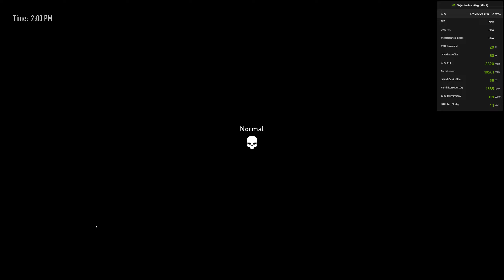PAYDAY 3 #1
Üdvözöllek!!!

Megtalálható vagyok még:

Origin:Tomi1985_HUN
Uplay:Tomi1985_HUN
Battlenet:Tomi1985#2173
Epic Games:Tomi1985
Garena:Tomi1985HUN
Social Club:Tomi1985
Playstation:Tomi1985_HUN
Xbox:Tomi1985HUN
Riot:Tomi1985HUN
Skype:Tom484